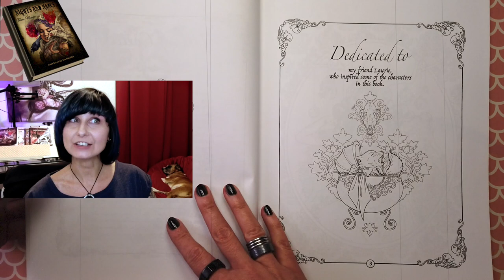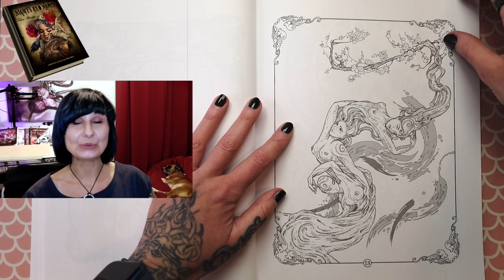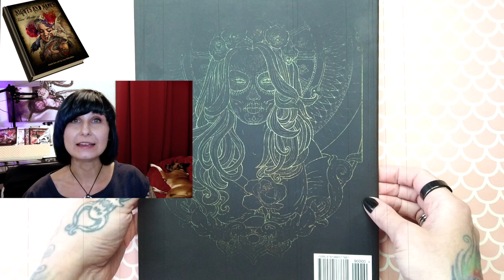Adult Coloring Book / FEMME MACABRE by Lisa Mitrokhin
Page-by-page flip through of my adult coloring book, Nights And Mares - Femme Macabre.

If you appreciate what I do, please consider becoming a channel member, a patron or hitting the THANK YOU button on this video.